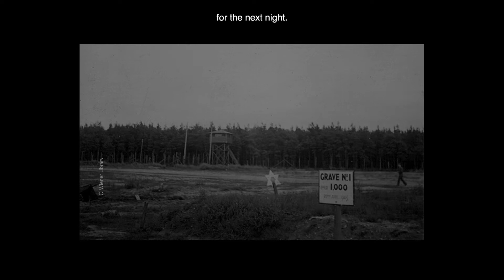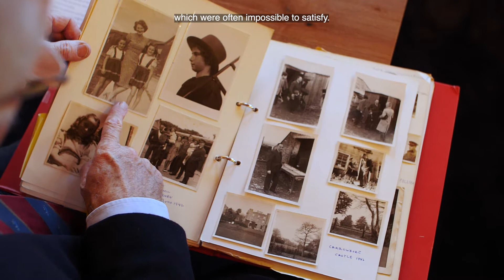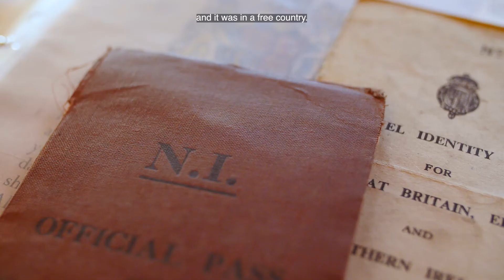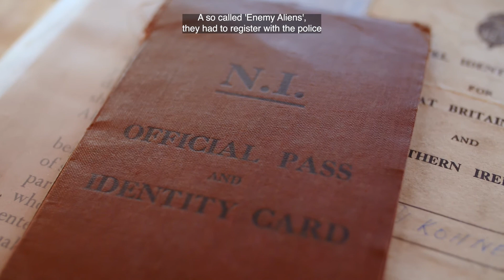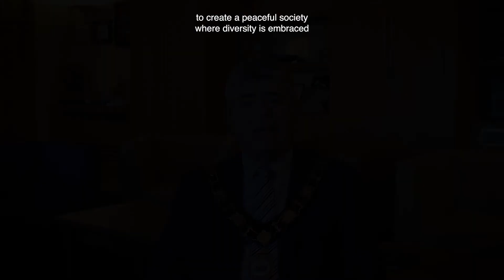Holocaust Memorial Day 2022